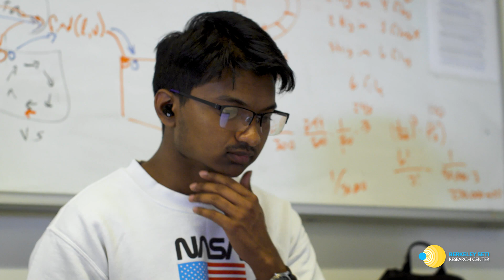Breakthrough Listen Internships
Breakthrough Listen hosts paid undergraduate summer internships at UC Berkeley, Oxford University, the University of Galway, and the Sardinia Radio Telescope. For more information about eligibility requirements for the different sites, and details of how to apply, visit seti.berkeley.edu/Internship.html